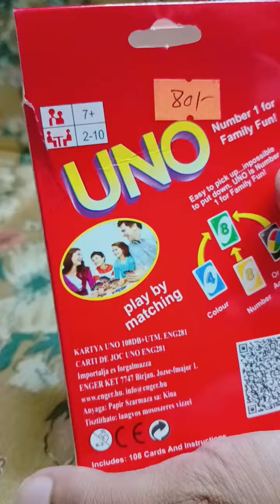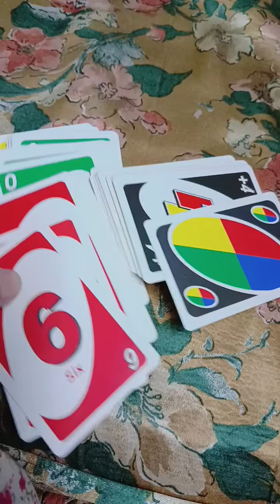Let's Unboxing UNO With Me 🍒🎀✨ Ahona's Lifestyle 🦋 Subscribe 💌💗